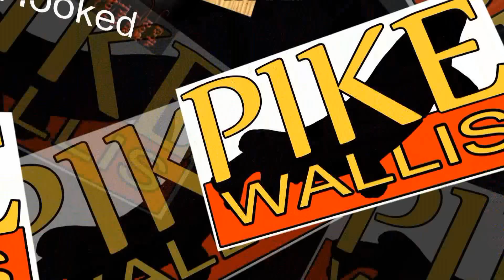ismeite steinsfjorden 16 des 2012